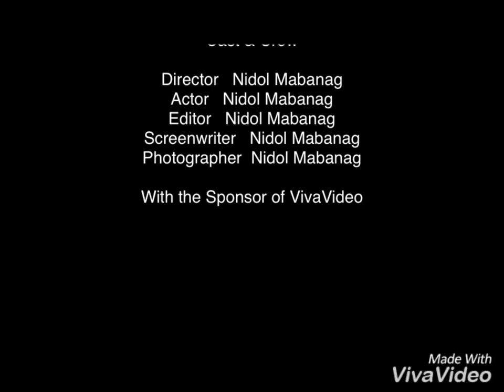“MENSAHE SA ANAK NA NAIWAN SA PILIPINAS NAKAKAANTIG PUSO”